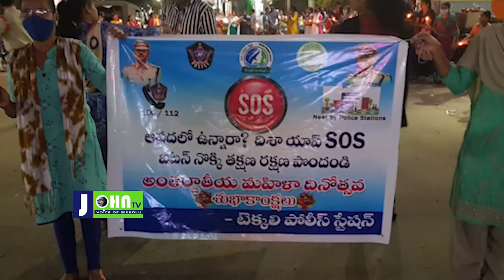International Women's Day : కొవ్వుతులు ర్యాలీ నిర్వహించిన టెక్కలి పోలీసులు | tekkali | John Tv